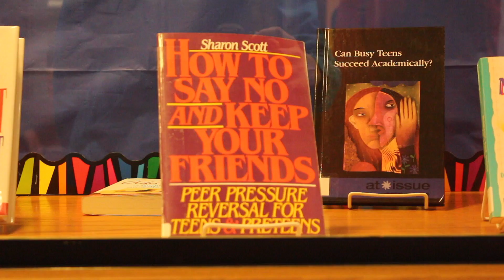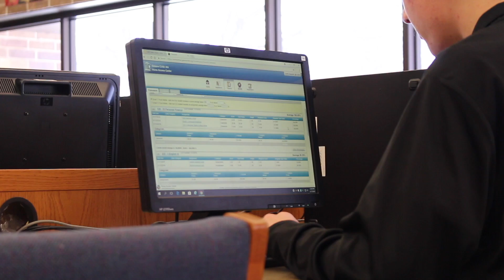SCAVENGER HUNT SD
This video is about SCAVENGER HUNT SD